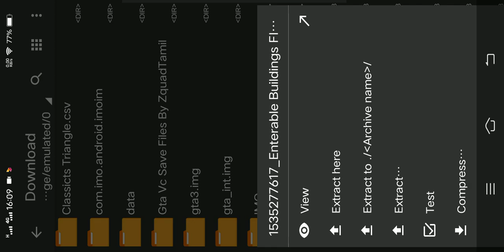gta san andress ryder house and OG loc house and sweet house interior mod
Ryder house and OG loc house and sweet house interior mod